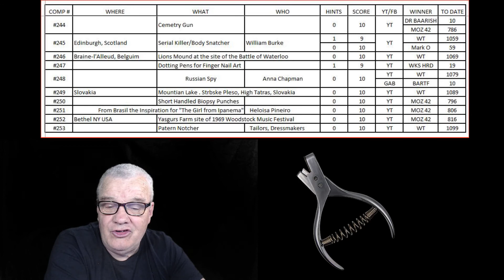wherewhatwho DAILY CHALLENGE #254